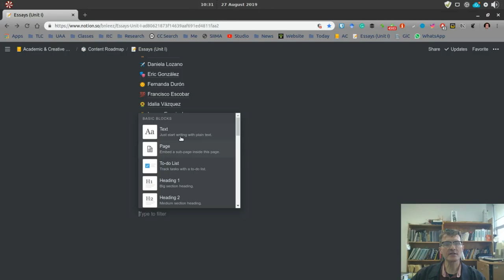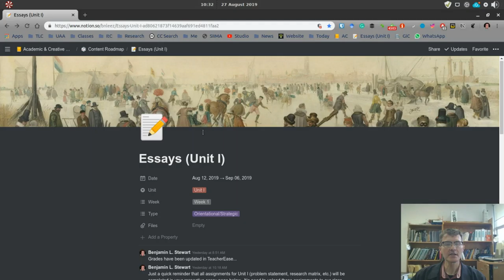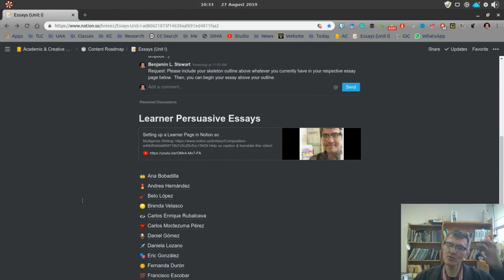Academic Writing: Completing a First Draft